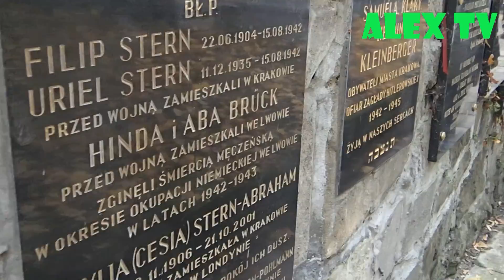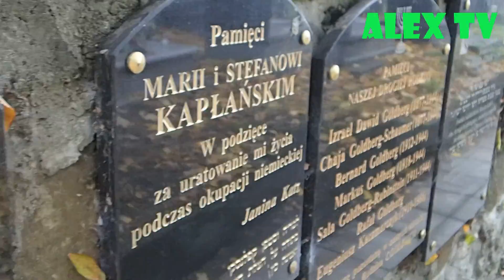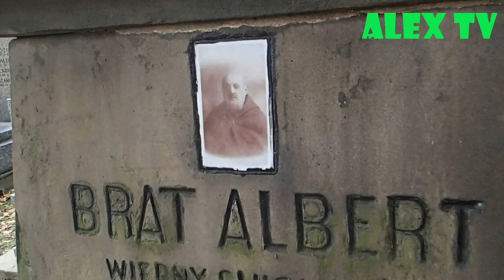ALEX TV z kamerą na krakowskich cmentarzach